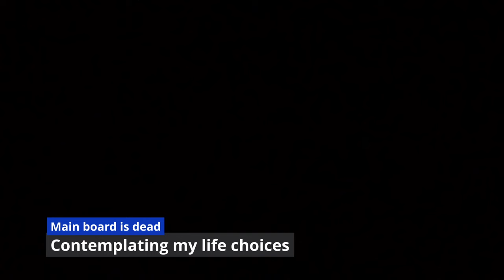How NOT to replace lathe bearings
My lathe WM210-V had crunchy bearings from the start, likely cause is sand blown in when the headstock was painted from inside in the factory.

New bearings are NSK 32010 but all mini lathes are different, you'll only known which ones you need once you measure them.

My motor has 3+5 leads and no control board these days supports that so I went for the widely available 750W sewing machine servo motor. It's noisy on low RPM and speed isn't infinitely variable (adjusts in steps) but I think it'll do for now.